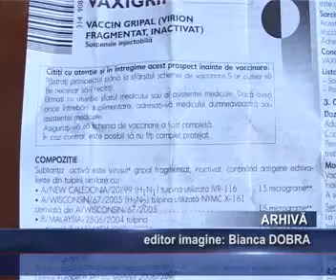Prea putini s-au vaccinat